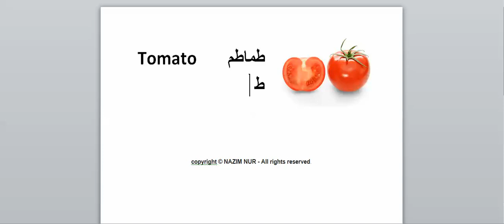30 January 2023